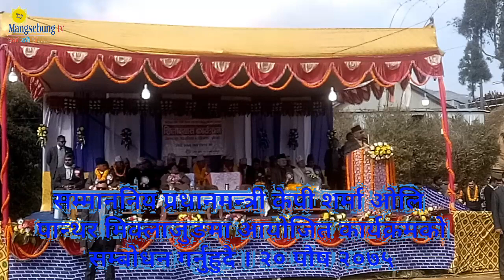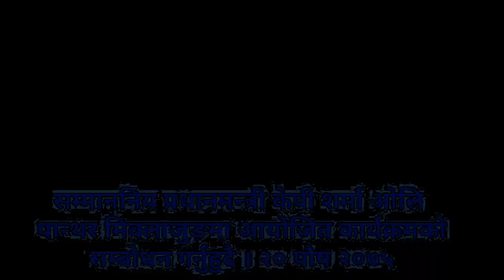प्रधानमन्त्रीे मिक्लाजोङमा यसरी प्रस्तुत भए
Mangsebung TV : रिपोर्टका लागि सुमन लाओती